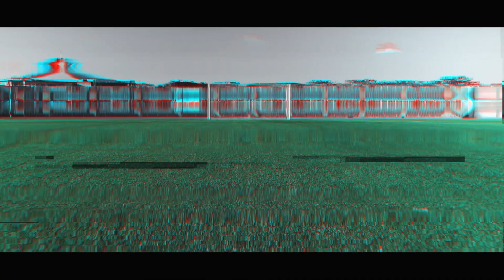FC琉球 2021HOMEGAME ‹オープニングムービー/琉球進撃›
FC琉球 2021HOMEGAME ‹OPENING MOVIE/琉球進撃›

2021シーズン ホームゲーム

2021シーズン のスローガン
【琉球進撃/FOWARD】